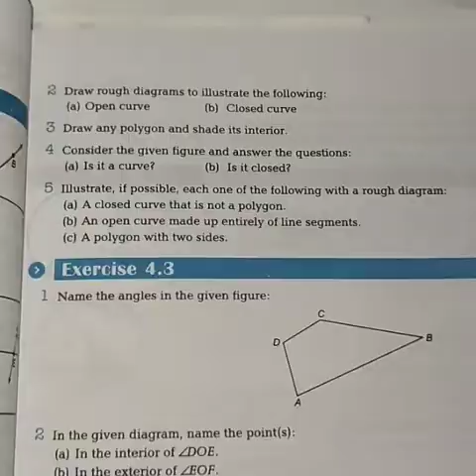Class 6 maths ncert | Chapter 4 | Exercise 4.2 | Question 1 | 3 | 5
In this video Question 1 to 5 are explained for both Hindi and English medium students

Resolution